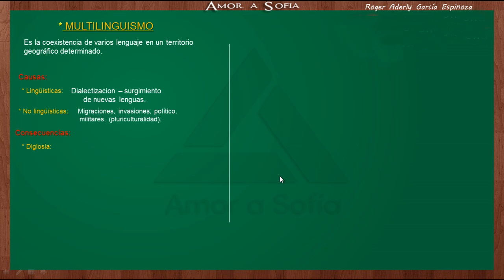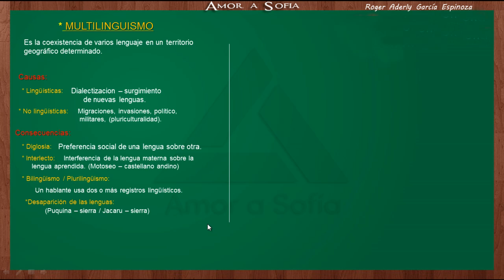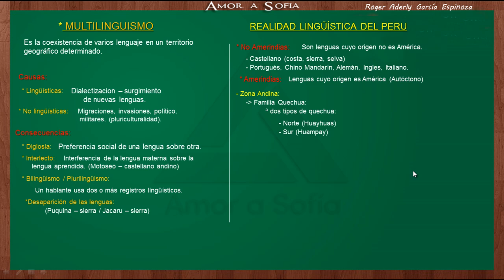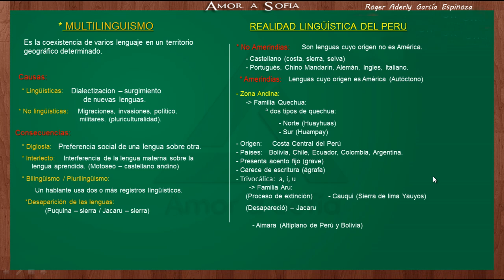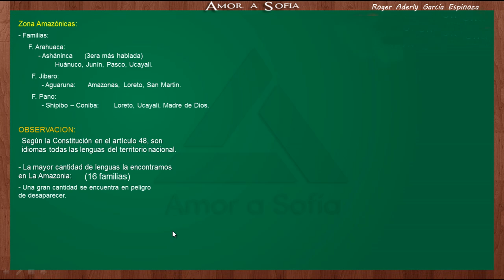Lenguaje - Multilingüismo y Realidad Lingüística del Perú